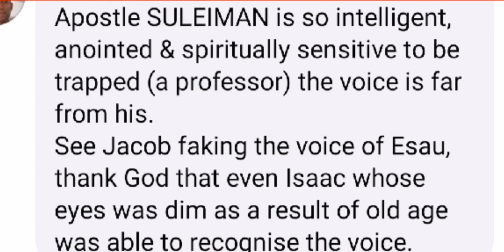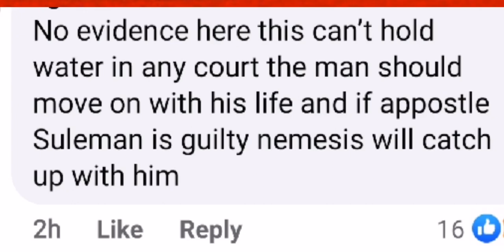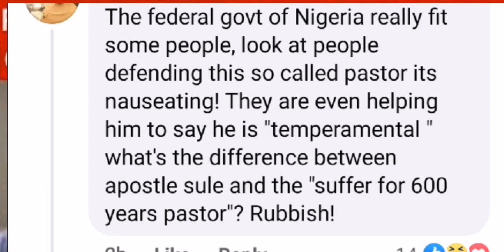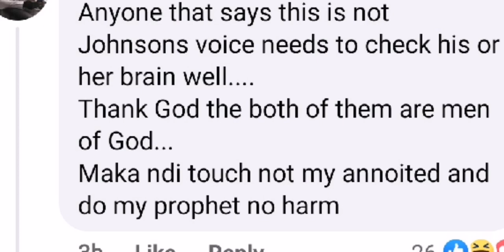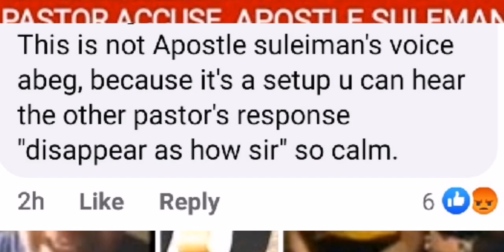Apostle Johnson Suleman Full Audio Conversation With Pastor David Is Out. (Watch Full video)